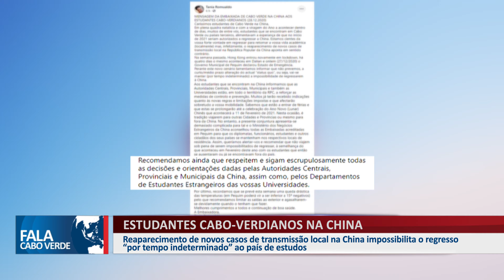ESTUDANTES CABO VERDIANOS NA CHINA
Reaparecimento de novos casos de transmissão local na China impossibilita o regresso “por tempo indeterminado” ao país de estudos.

👇 Acompanhe também👇📌